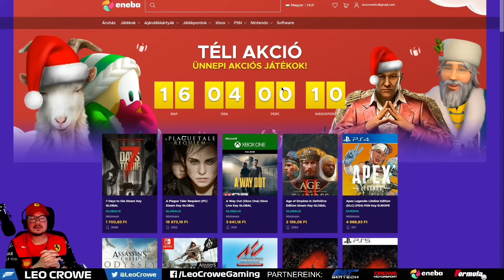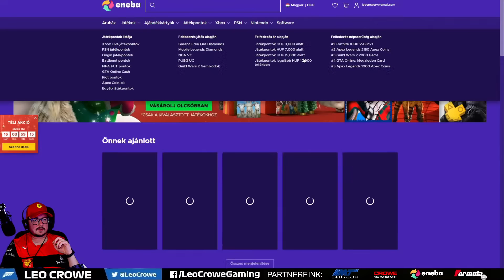F1 22 (PC) 🏆 Cooperative KARRIER 🏁 #01 🇧🇭 BAHREIN